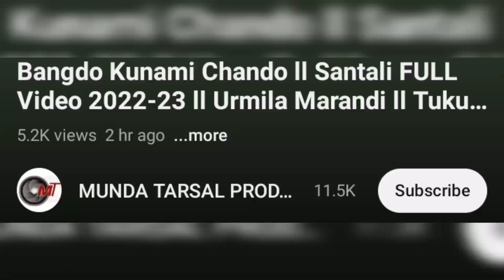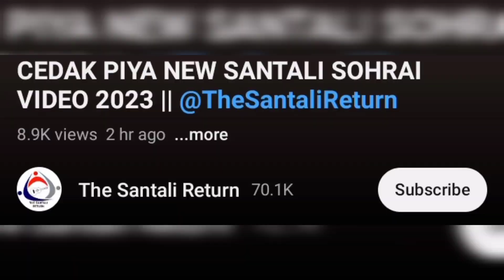Nawa Serma Re Full Video ।। Bishal & Shefali ।। NEW SANTALI VIDEO SONG 2023 UPDATED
Video Credit:-